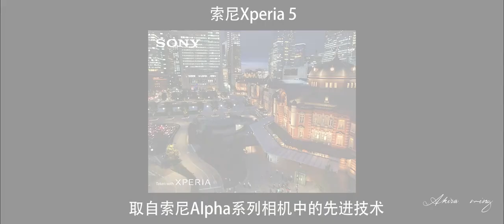Xperia 5 大陸廣告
影片來源: Akira-ming